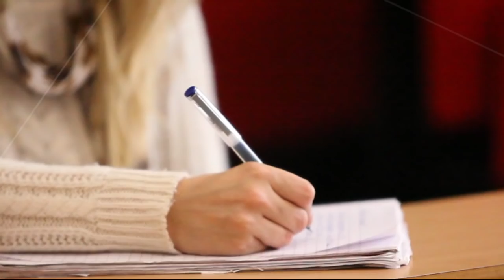Postgraduate Law at Staffordshire University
Connect to a world of opportunity with Postgraduate Law at Staffordshire University.

Put your legal theory into practice in our purpose-built mock courtrooms. Find out more or come to our next open event